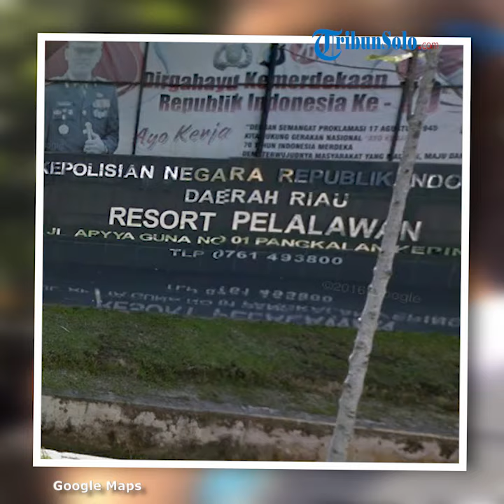Anaknya Selamat Karena Pura-pura Pingsan, Ibu Tewas saat Antar Anak Sekolah Ternyata Dibunuh Pasutri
TRIBUN-VIDEO.COM -  LE Br Sihombing (39) menjadi korban pembunugan saat sedang naik motor dari rumah untuk mengantar anaknya sekolah, Selasa (19/2/2019) lalu.

Peristiwa tersebut sempat menggegerkan warga Pelalawan karena aksi pembunuhan dilakukan di hadapan anak korban.

Biasaya portal terbuka, namun saat kejadian diduga portal tutup dan korban turun dari motor membuka portal.

Namun saat membuka portal, korban malah diserang oleh beberapa orang hingga kemudian tewas.

Anak korban selamat karena pura-pura pingsan saat kejadian.

Setelah pelaku pergi, bocah tersebut kemudian lari ke kompleks rumahnya dan menceritakan kejadian tersebut ke tetangga.

Suami korban dan tetangga hanya menemukan motor korban, sedangkan korban menghilang.

Setelah dicari selama 1 jam, korban ditemukan tewas dalam kanal PT CDSL Afdeling 1 blok A, Kelurahan Sekijang Kecamatan Bandar Sei Kijang, dengan posisi telungkup.

Menurut hasil autopsi RS Bhayangkara Pekanbaru, diduga korban dicekik karenan ada luka lecet di dagu.

Dikutip dari TribunPekanbaru, pelaku pembunuhan LE Br Sihombing adalah pasangan suami istri berinisial Ba S (34) dan istrinya Mn P (31).

Keduanya berhasil diringkus jajaran kepolisian dari Polres Pelalawan dan juga Polda Riau, Senin (11/3/2019) sekitar pukul 04.00 wib.

"Sudah tersangka sudah kita amankan dalam kasus ini. Tersangkanya suami istri," kata Kapolres Pelalawan, AKBP Kaswandi Irwan melalui Paur Humas Polres Pelalawan, Ipda Leonardo, Selasa (13/3/2019).

Kepada polisi, keduanya mengakui melakukan pencurian dengan kekerasan terhadap korban.

Mereka mengaku mencuri satu tas warna hitam, dua unit handphone dan uang sebanyak Rp 800.000.

Saat ini kedua pelaku telah ditahan di Polda Riau untuk menjalani pemeriksaan lebih lanjut.(Tribun-Video/Alfin Wahyu Yulianto)

Artikel ini telah tayang di Tribunpekanbaru.com dengan judul TERNYATA Pembunuh Ibu Rumah Tangga di Pelalawan Pasangan SUAMI ISTRI, Anak Korban Pura-pura Pingsan,